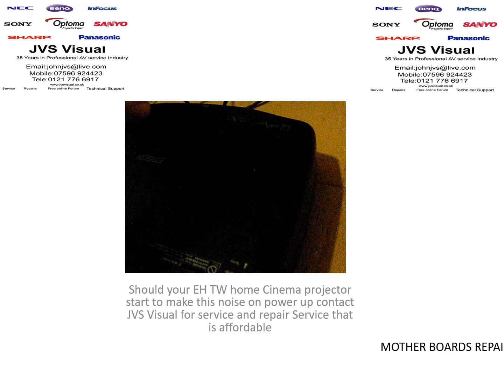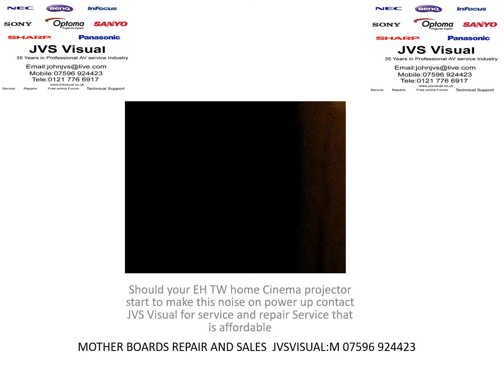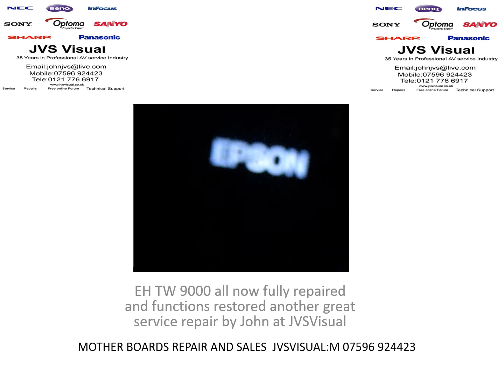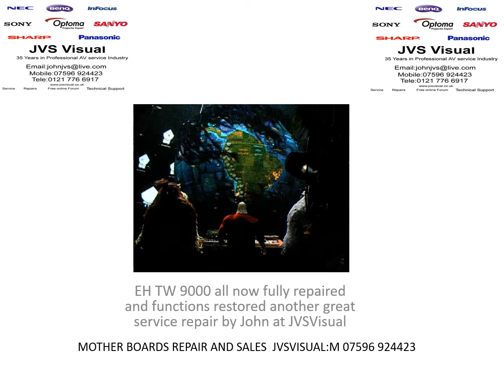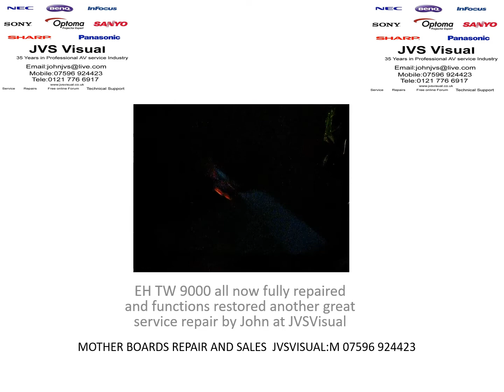EH TW 9000 CLICK CLICK ERROR FUNCTIONS RESTORED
Hello John here from JVSVISUAL the number one service center in the Midlands and today I am showing you another service repair carried out on an Epson EH TW 9000.At JVS we service and repair units at very affordable prices so if you have a service enquiry just simply give me a call.At JVS you get to speak to an engineer not a call center.